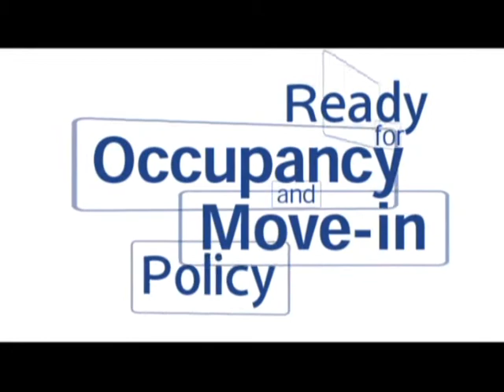DMCI Corporate Profile - New!